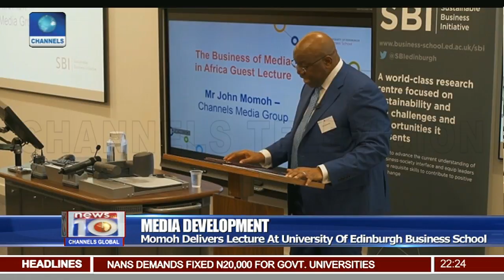John Momoh Challenges Africa's Media Practitioners To Be More Creative